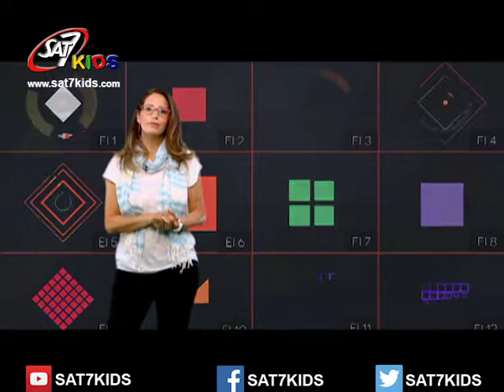سميرنا معك (٢) الحلقة 4 - افعالنا كأهل، الصراعات والنتائج!